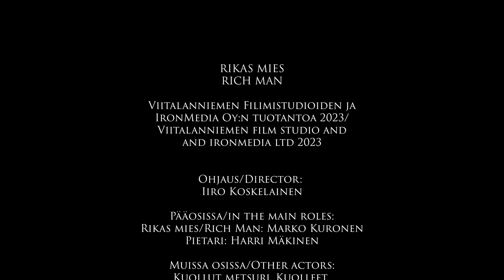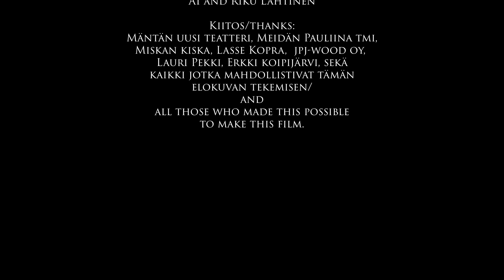Rikas mies-elokuva, Rich man movie 4K eng_text, 34, 25 min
"Kaksi ideologialtaan erilaista suomalaista sotilasta kohtaavat eksyneenä Pohjois-Suomalaisessa metsässä. Toinen haluaa takaisin komppaniaansa ja toisen ajatukset ovat jo sodan jälkeisessä vauraassa elämässä. Syntyy eloonjäämistaistelu ja syviä keskusteluja keskellä synkkää korpea matkalla kohti Helsinkiä ja toisen yrittäessä päästä omaan komppaniaansa. Kantamuksena sotilailla on kymmeniä kiloja kultaa."

"Two ideologically different Finnish soldiers meet lost in a forest in northern Finland. One wants to return to his company and the other is already thinking of a prosperous post-war life. A struggle for survival and deep discussions ensue in the middle of a bleak wilderness on the way to Helsinki, while the other tries to get back to his company. The soldiers carry dozens of kilos of gold."